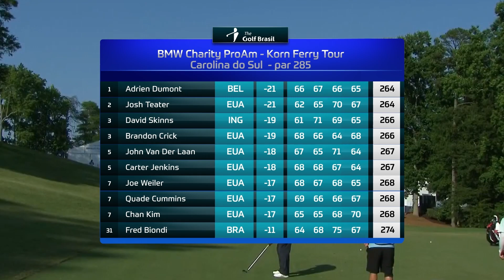Destaques Imperdíveis do Torneio Korn Ferry Tour | THE GOLF BRASIL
Assista tudo o que rolou no Korn Ferry Tour